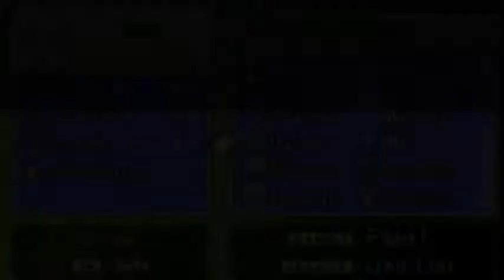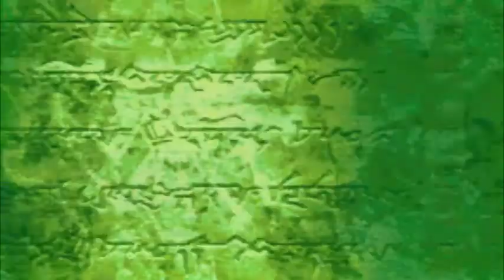Fire Emblem 7 Randomizer Stream 2: ABUSING OUR POWER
After learning of the insane support bonuses granted in the randomizer, I vow not to abuse said power.

And then immediately abuse said power.